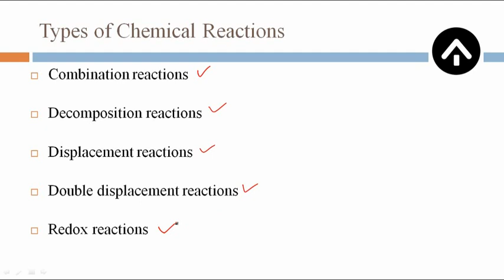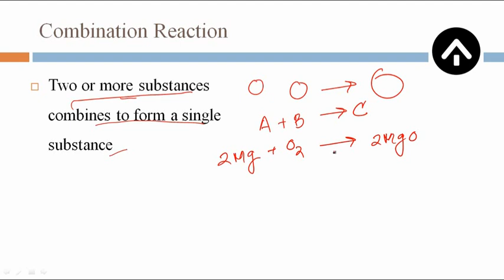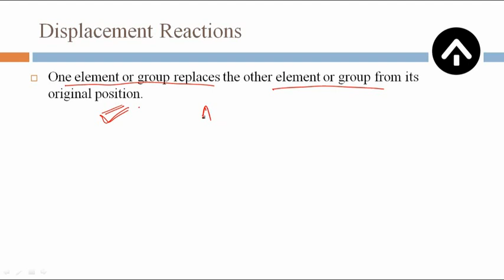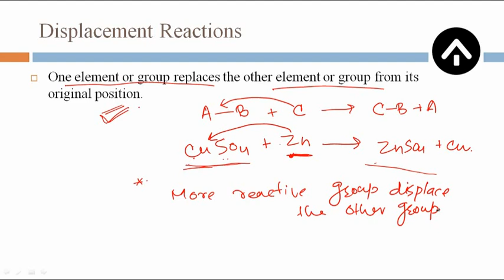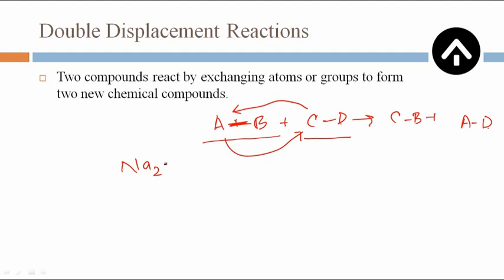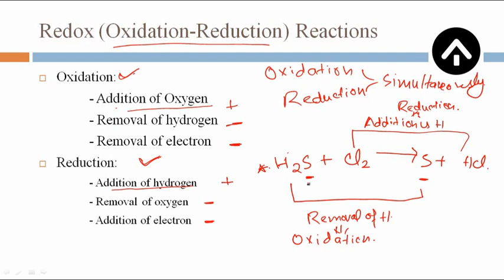Chemistry: Chemical Reactions and Equations | Part 2 | Class 10 | Science | CBSE | NCERT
Hello Achiever...!

This is the second lecture on CBSE - "Chemical Reactions and Equations" of class X. In this lecture we have explained different types of Chemical Reactions with Examples.

Different types of Chemical Reaction covered in the video:

Combination reactions

Decomposition reactions

Displacement reactions

Double displacement reactions

Redox reactions

HAPPY LEARNING 😊